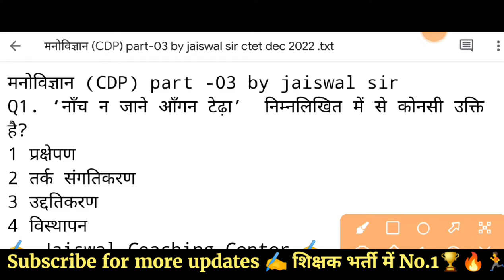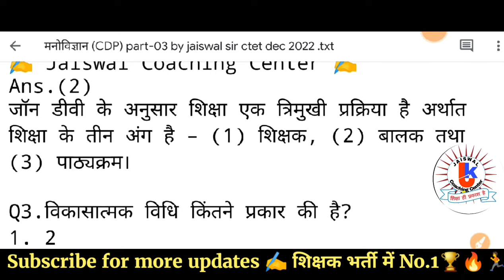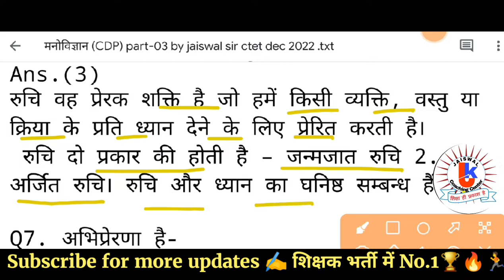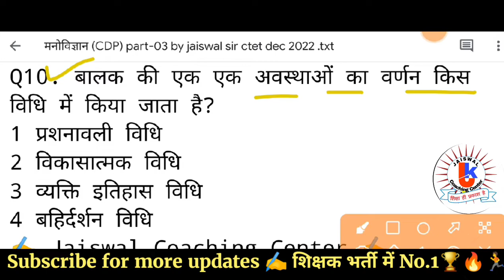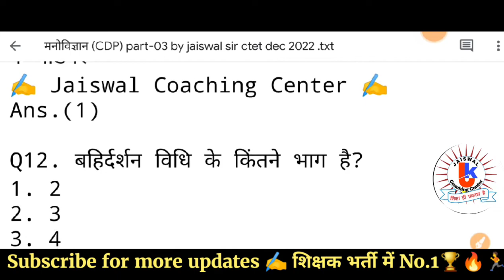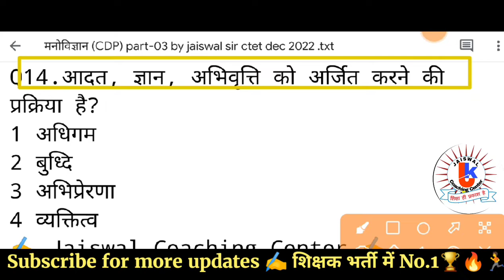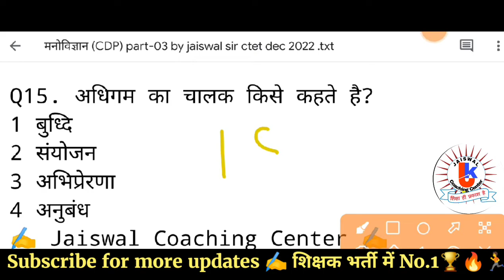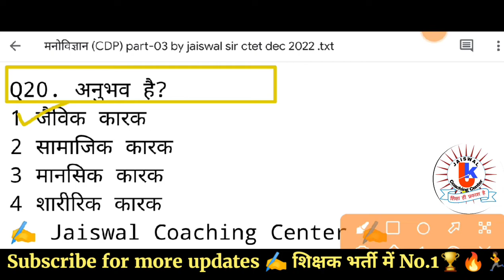CTET दिसंबर 2022 | मनोविज्ञान (psychology) | part -03 | by jaiswal sir | ctet online classes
CTET दिसंबर 2022 | मनोविज्ञान (psychology) CDP | part -03 | by jaiswal sir | ctet online classes @JaiswalCoachingCenter

ctet dec 2022 bal manovigyan
ctet dec 2022 notification
ctet dec 2022 application form
ctet dec 2022 certificate download
ctet dec 2022 preparation
ctet dec 2022 syllabus
ctet dec 2022 eligibility criteria
ctet dec 2022 exam date
ctet dec 2022 registration

cdp child development cdp pedagogy BALVIKAS MANOVIGYAN balvikas shikshashashtra shikshashashtra